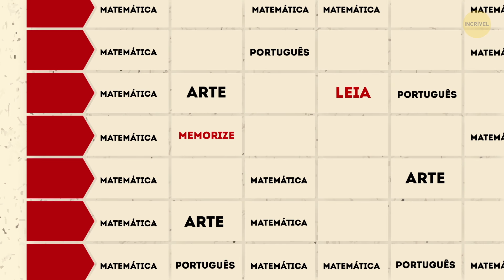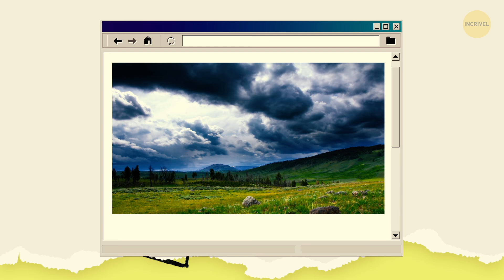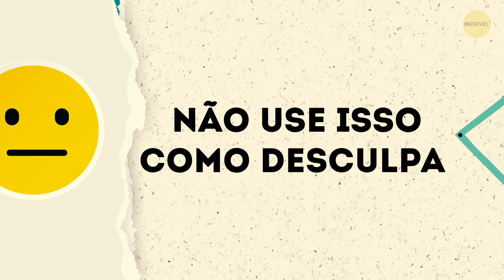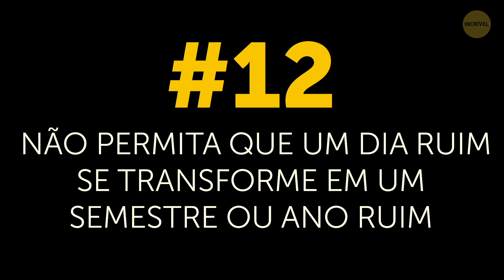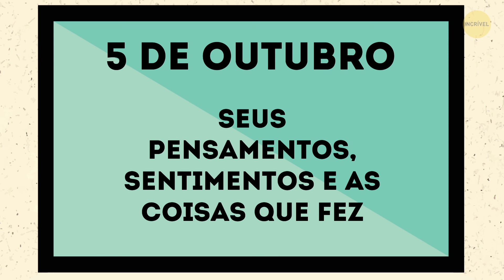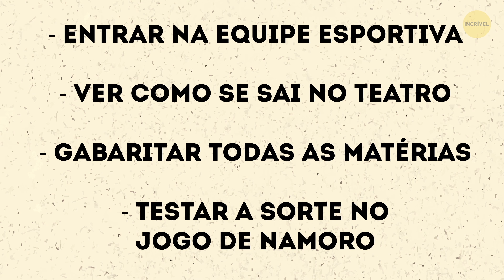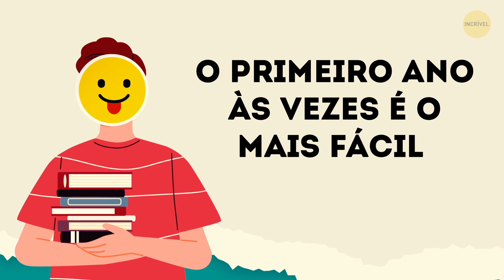O Que Você Deve ou Não Fazer no Seu Primeiro Dia de Ensino Médio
Você finalmente chegou lá - no ensino médio. E é muito provável que que esteja se sentindo nervoso, animado e, vamos admitir, um tanto assustado! Tudo bem, respire fundo, você vai se sair bem! E, se está procurando dicas sobre como iniciar bem o seu primeiro ano e se manter assim, então eu tenho exatamente o que você precisa!

De fato, seu primeiro ano no ensino médio é o melhor momento para sair da sua zona de conforto, porque ninguém se sente à vontade. Pode parecer que aquele cara que você vê cumprimentando todo mundo no corredor entre as aulas seja bem resolvido, mas, provavelmente, ele está compensando sua insegurança. Se você ouvir uma conversa, poderá participar, manifeste-se! Mas existem muitas outras coisas nas quais é melhor prestar atenção.

MINUTAGENS:

Vá à apresentação da escola antes do primeiro dia de aula 0:25

Memorize o seu calendário 1:11

Não enlouqueça comprando materiais escolares 1:38

Compre uma agenda 2:12

Aprenda o nome dos seus professores 2:48

Sente na frente 3:08

Faça perguntas 3:55

Fale com os seus colegas de aula 4:19

Escolha bem as matérias opcionais 4:50

Se for possível e necessário, tente mudar o seu calendário 5:19

Estruture seu tempo quando não está na escola 5:51

Não permita que um dia ruim ou semana se transforme em um semestre ou ano ruim 6:21

Lembre-se, notas não são tudo 6:51

Mantenha um diário particular 7:21

Não poste tudo em mídias sociais 7:57

Tenha alguns objetivos 8:30

Não caia na mentalidade do calouro 9:00

RESUMO:

- Algumas escolas têm uma apresentação antes do primeiro dia de aula para os novos alunos. Não piore tudo, irritando o professor no primeiro dia porque você chegou atrasado por ter se perdido!

- Se você tiver a programação antes de começar as aulas, ótimo! Leia, memorize e saiba em quais salas de aula é cada matéria.

- Seus professores vão falar exatamente  o que é preciso para cada aula no primeiro dia.

- Aqui está um material escolar que você deseja ter em mãos imediatamente. Não precisa ser nada extravagante - basta um caderno simples com um calendário.

- A menos que cada sala tenha lugares demarcados, tente sentar perto da frente. Seja particularmente diligente com esta dica, se é uma matéria com a qual você tem dificuldades.

- Provavelmente, esta é a primeira vez que você terá a oportunidade de escolher matérias que lhe interessam, então não perca a chance!

- Certifique-se de não apenas incluir tempo para atividades depois da escola e temas de casa, mas também tempo para relaxar, sair com os amigos e acompanhar seus programas favoritos de TV!

- Uma nota ruim [F] em uma prova ou uma discussão com um amigo pode realmente pesar, mesmo que você se recuse a pensar que sim. O importante aqui é não deixar que esses sentimentos negativos fiquem fora de controle.

- Se você tem a opção de conseguir um crédito extra que nem precisa e ir a um show com alguns amigos, saia com seus amigos!

- Utilizar apenas 5 minutos [5 de outubro] no final de cada dia para anotar seus pensamentos, sentimentos e as coisas que fez o ajudará a diminuir a velocidade disso tudo o suficiente para manter o foco nas suas experiências ao longo do caminho.

- Dias ruins ou ótimos podem ser tentadores para divulgar tudo o que você está sentindo. Mas quando se trata de postar tudo online, use alguma discrição.

- Reserve um momento para se perguntar o que você quer do seu primeiro ano do ensino médio..

- O primeiro ano às vezes o mais fácil de todos. Saiba isso com antecedência e fique feliz por ter trabalhado tanto [boa sorte!] para elevar a sua média final desde o início!